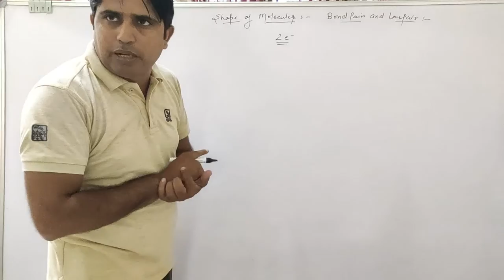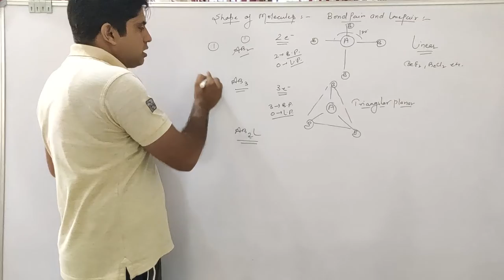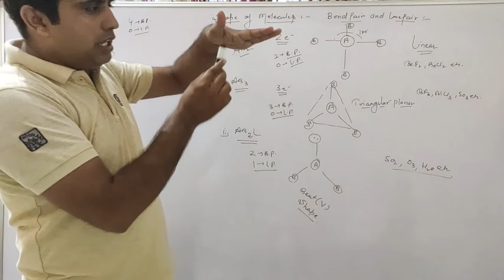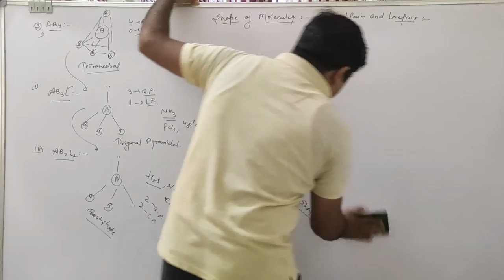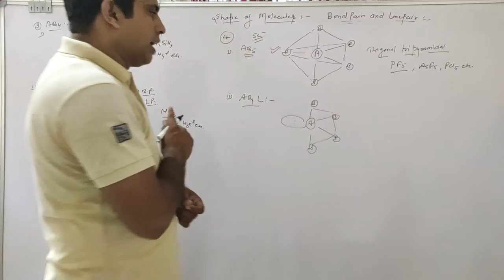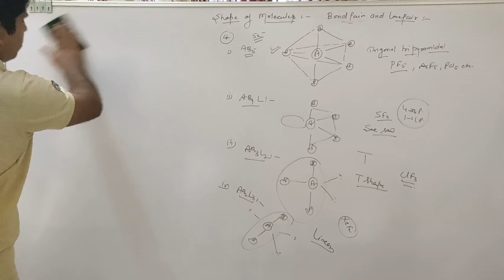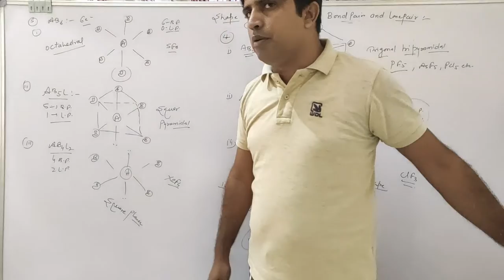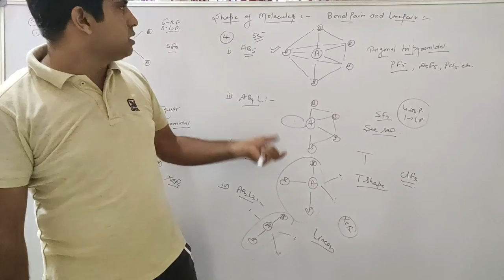Chemical bonding & molecular structure lect-4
Daljeet sir g